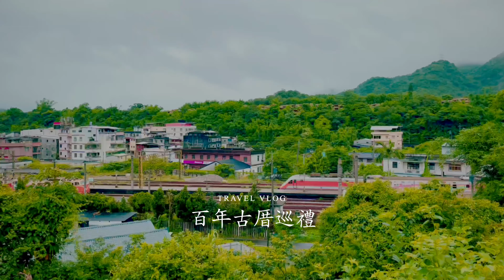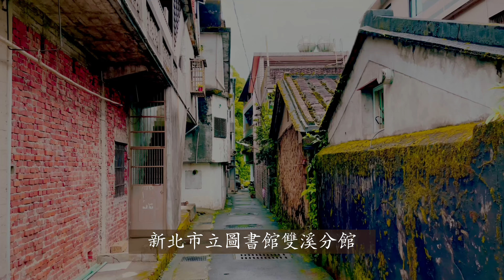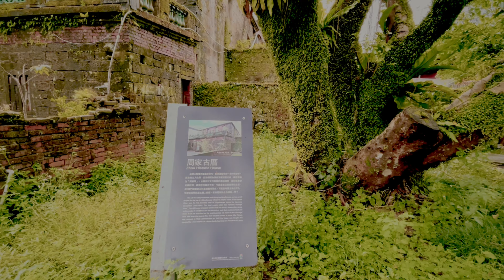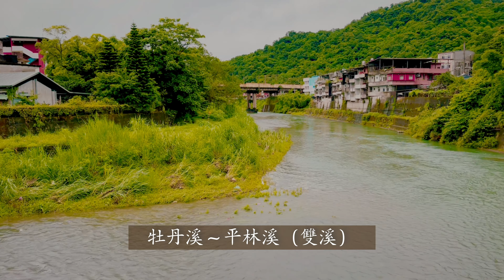百年古厝雙溪老街巡禮/發現台灣無敵美景全紀錄，探索台灣寶島之美 /IG網美打卡景點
無敵美景全紀錄發現台灣寶島之美 IG網美打卡景點旅遊活動景觀拍攝全紀錄-劉攝
旅遊活動拍攝全紀錄-劉攝